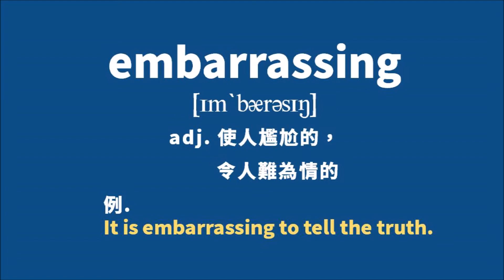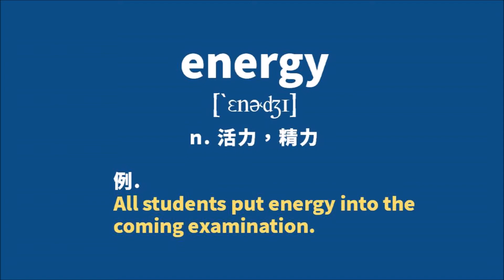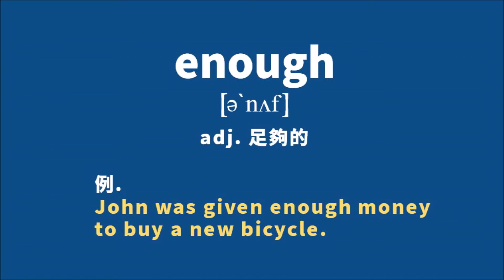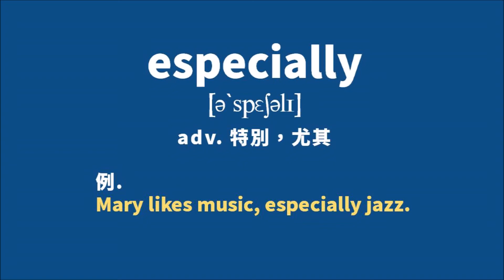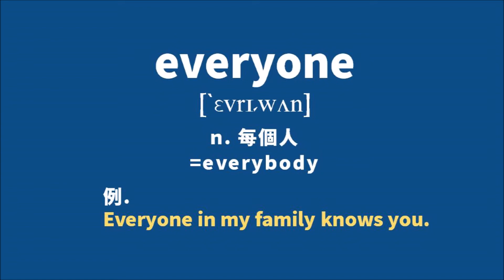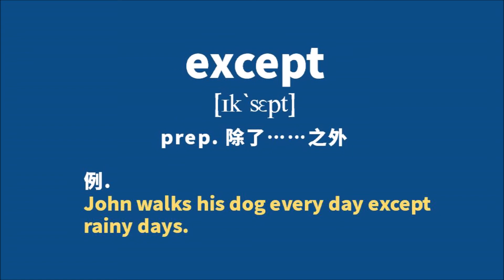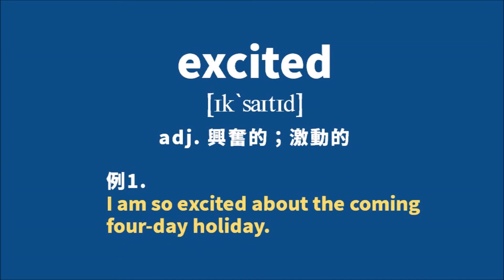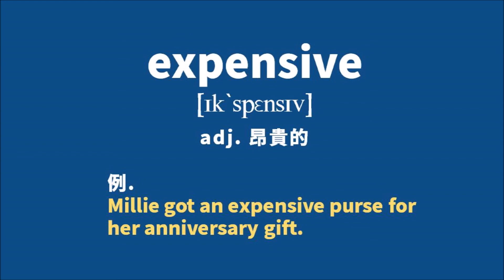國九必背單字-Book1 Week12